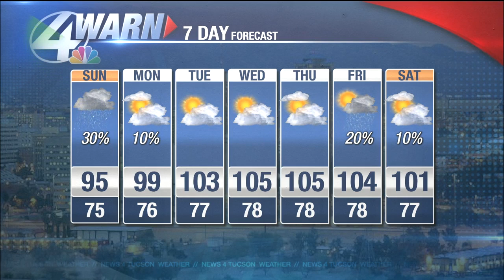Stephanie Weaver's Saturday Forecast